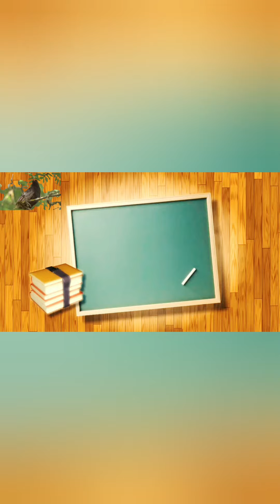ఓ ఓ బాబ ఓ ఓ బాబ మెహర్ కీర్తన ఆలపించిన వారు శ్రీ రాజరెడ్డిగారుభక్తిపాట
ఓ ఓ బాబ ఓ ఓ బాబ మెహర్ కీర్తన ఆలపించిన వారు శ్రీ రాజరెడ్డి గారు